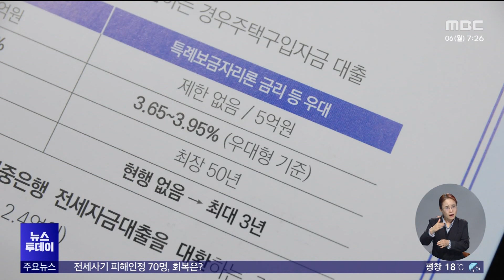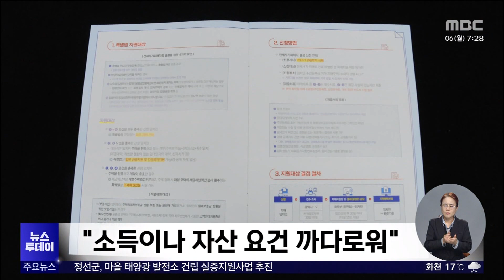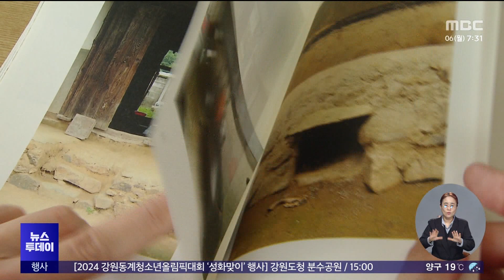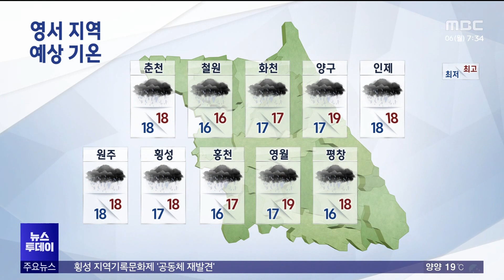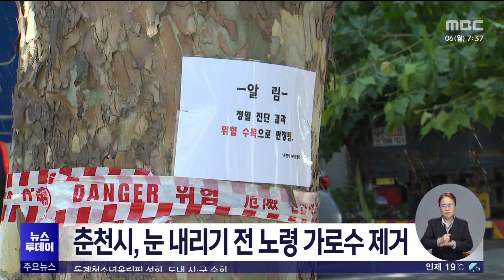뉴스투데이 2023.11.06